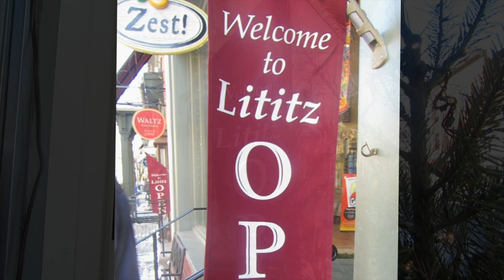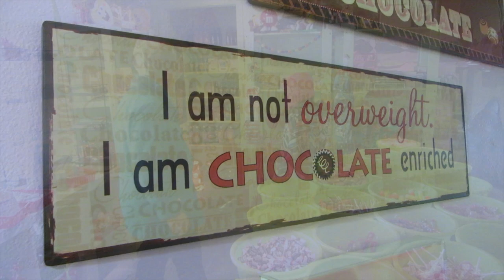Fire & Ice - Lititz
This video is about Fire & Ice - Lititz